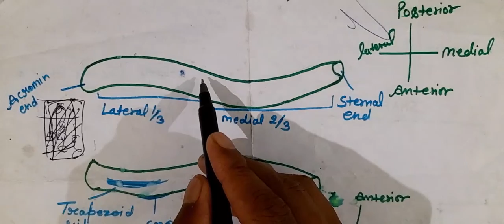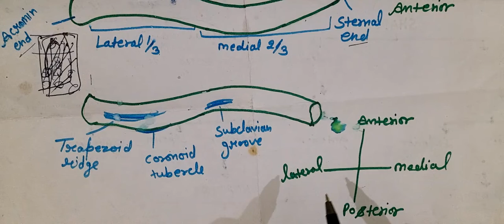clavicle bone anatomy || clavicle bone anatomy in hindi full explain ..